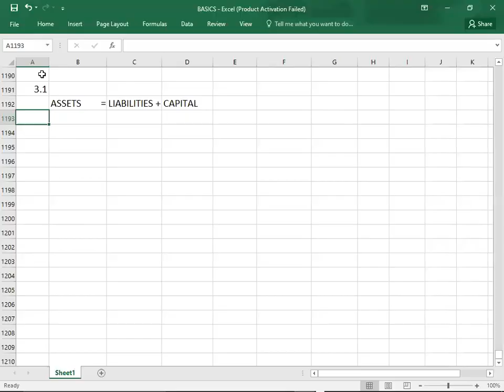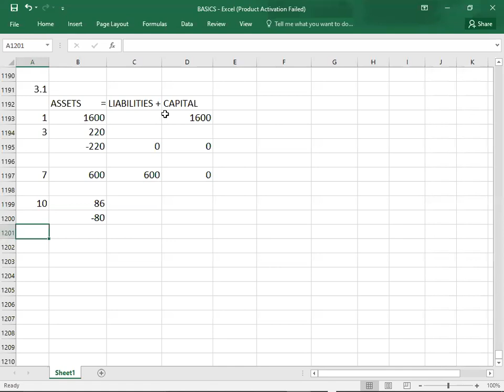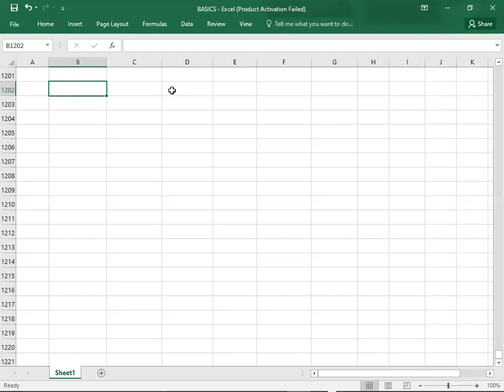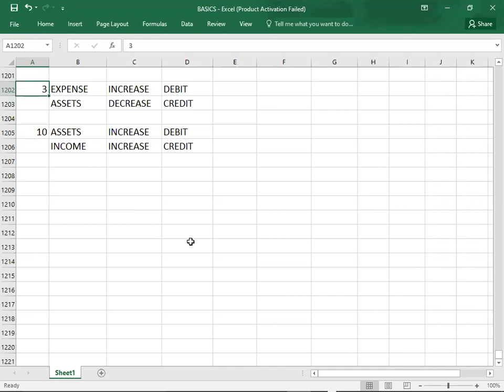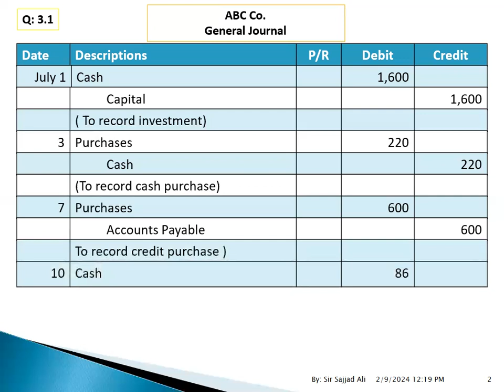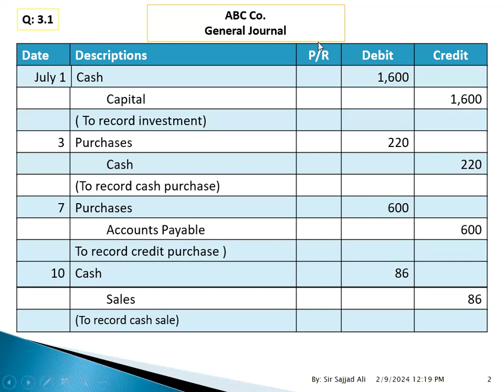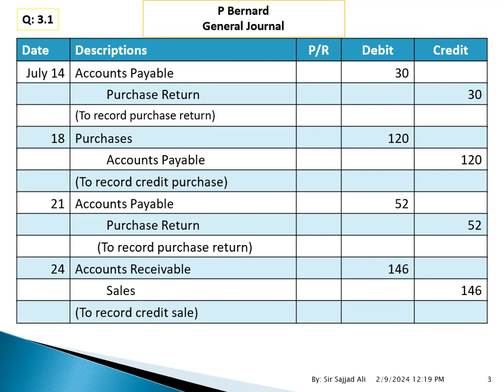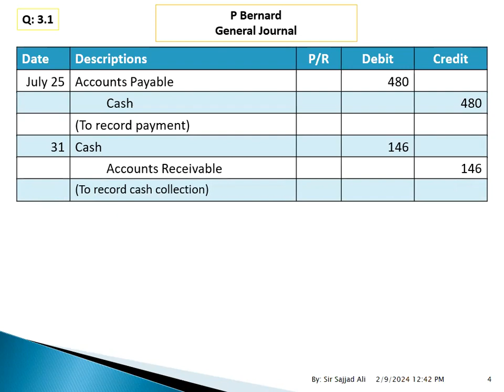GENERAL JOURNAL 3 1